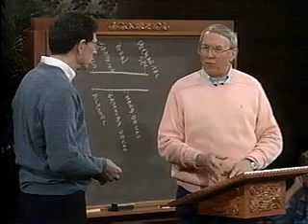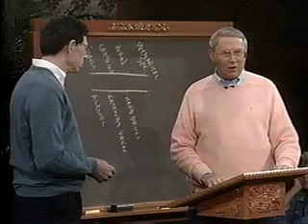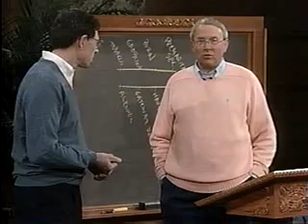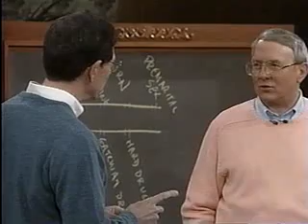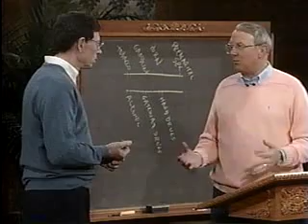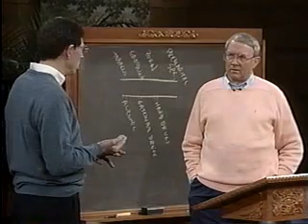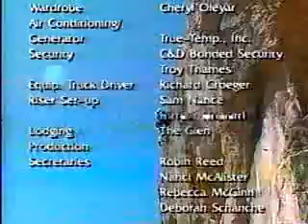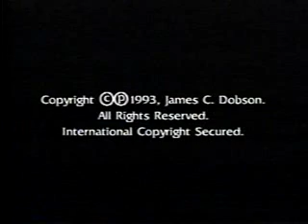The Myth of Safe Sex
Dr. James Dobson for Life on the Edge